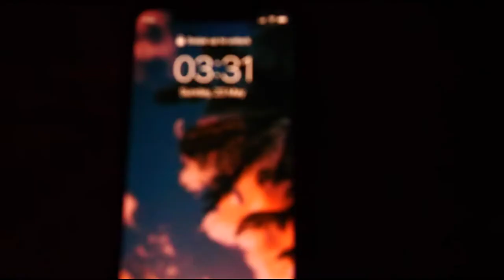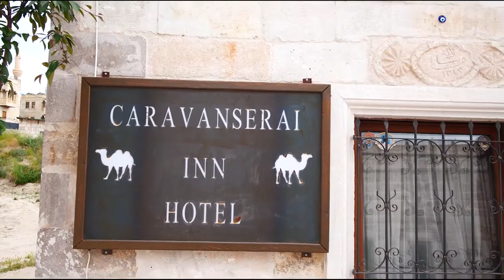CAPPADOCIA TURKEY | FIRST IMPRESSIONS and HIKING GOREME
Cappadocia in Turkey is such a magical place. We had a very early flight from Antalya to Turkey but when in Cappadocia you don't want to sleep as there is just so much to explore!

The town of Gerome is super cute and everything is geared towards tourists and giving you the most adventurous and picturesque experience. We went hiking and discovered ancient Churches in caves and non-abandoned cave houses.

Cappadocia is also filled with delicious traditional food that we just couldn't get enough of.

00:00 Intro to Cappadocia
00:39 Early flight from Antalya and Lounge
01:45 Layover at SAW Airport Istanbul
02:14 Arriving in Kayseri
02:38 Tour of Caravanseri Inn Hotel
03:45 Exploring Goreme
04:30 Traditional Dinner on Rooftop
04:45 Hiking in Cappadocia
05:55 Finding an Ancient Cave Church
07:59 Lunch Break trying traditional milk